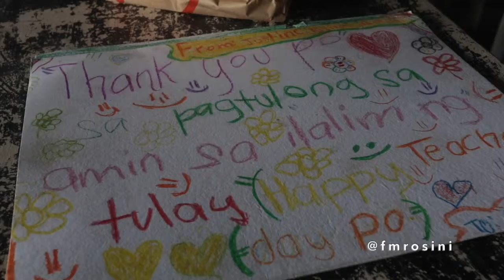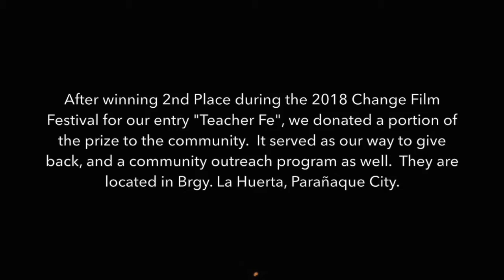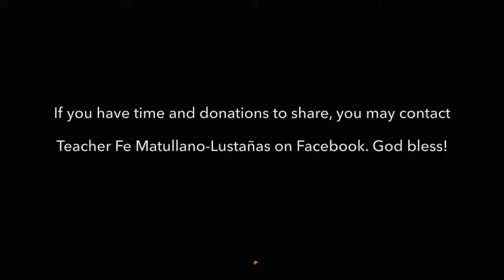Help these kids thru the Education Under the Bridge Project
In 2018, we made a short documentary about Teacher Fe Matullano-Lustańas, the brainchild of the Education Under the Bridge project. Teacher Fe has an advocacy and that is to educate the children/youth who live under the bridge in Barangay La Huerta in Parañaque City. Our short docu about her was recognized by the Change Short Film Festival as 2nd Best Short Film. As a way of giving back, we held an outreach program this February to help the community. You can contact Teacher Fe thru her official Facebook page.